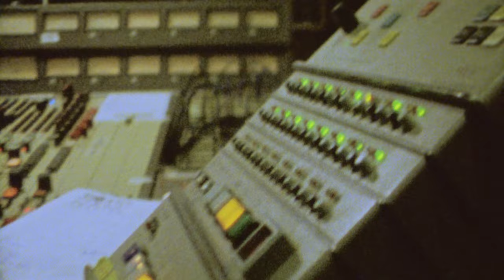The Next Waltz | Come As You Are by Turnpike Troubadours